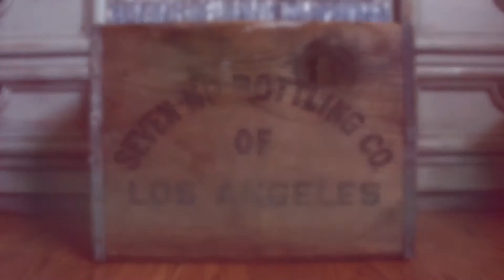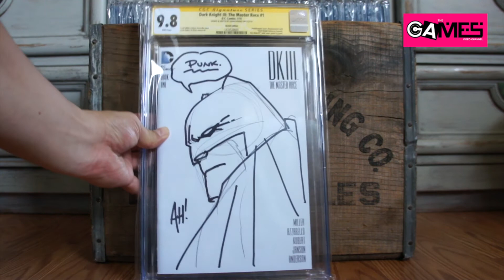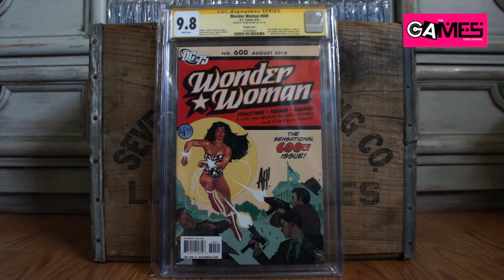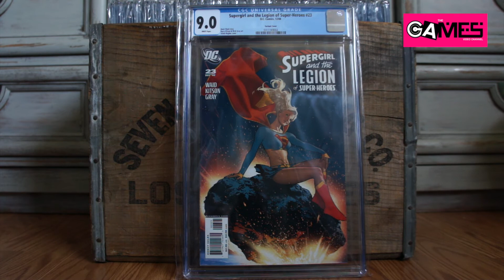CONTEST ENTRY FOR ComicHaulics! CONGRATS!!!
MY CONTEST ENTRY FOR COMICHAULICS! CONGRATS!!